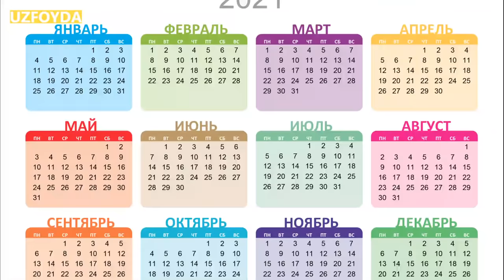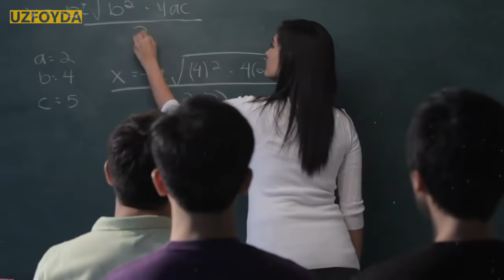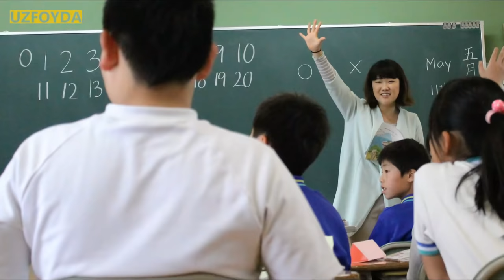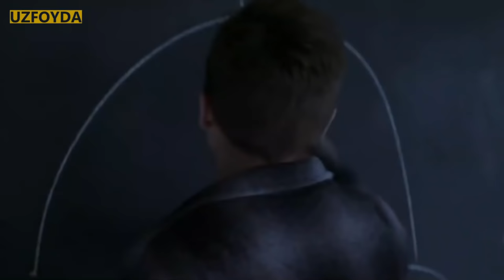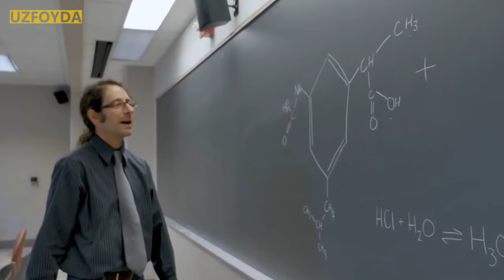JANUBIY KOREYAdagi G’ayrioddiy Maktab Qoidalari!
Bugun siz bilan Janubiy Koreya maktablaridagi 17 g’ayrioddiy qoidalar haqida suhbatlashamiz

Lavhalar
00:00 - Oyoq kiyim
00:20 - Ta’qiqlangan qahva
01:40 - Munosabatlar ta’qiqlangan
00:00 - Maktab taqvimi
00:00 - Raqobat